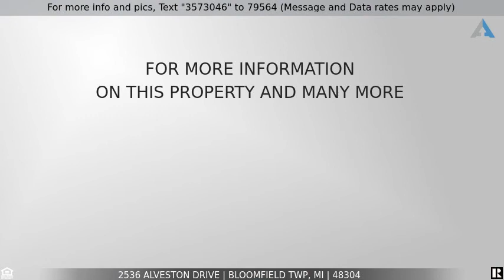Priced at $2,800 - 2536 Alveston Drive, Bloomfield Twp, MI 48304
Home for Sale in Bloomfield Twp

Beautiful updated home for lease!  Natural light filled open floor plan w/ ss appliances, granite, formal dining area, focal point fireplace and finished basement.  Magnificently landscaped and designed with an expansive backyard, pergola, wrapping deck and tree house playscape.  Great for entertaining!  Exterior of home freshly painted and rear deck power washed and stained.  Recently renovated powder room and new basement full bath.  New lighting fixtures throughout and bedroom ceiling fans.  Updated master suite including closet and master bath.  Bloomfield Hills schools.  Welcome home!